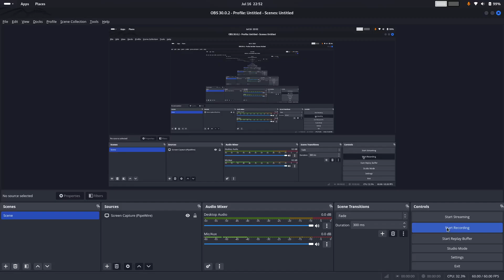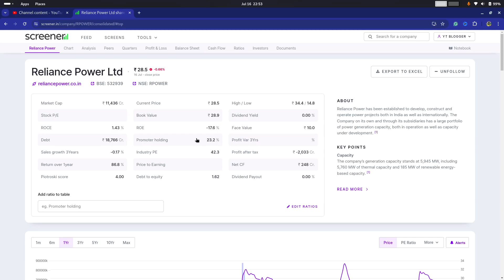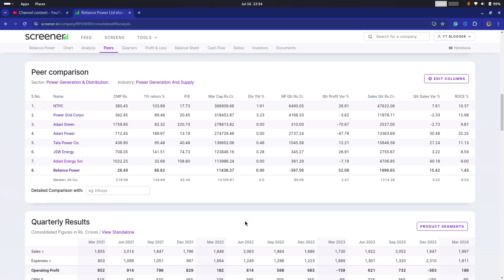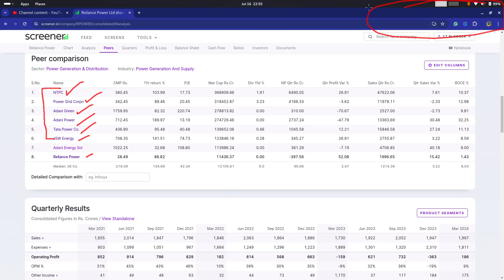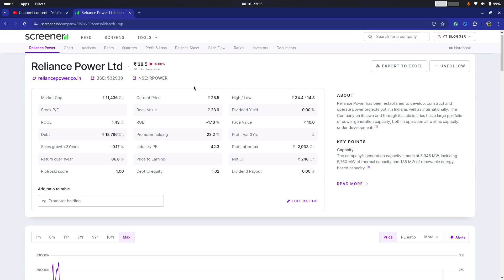RELIANCE POWER share letest news | R Power stock analysis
1- We are not a Financial Advisor
2- This is only Educational video.
3- We are not responsible for any of your trades.
4- Your profits or loss are not our responsibility its on your own risk completely.
5- We simply share our views towards Market , So before taking trade consult your personal Financial Advisor.